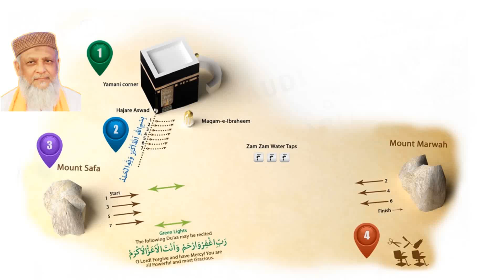rohani masail ki maloomat Jadoo jinnat nazar bandish or doctor bimari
➤ Address: R-773 Pak Kausar Town Saudabad Malir Karachi Pakistan.
➤ Treatment Day and Timings: Har Haftay (Saturday) Ka Din Ko Live Rohani ilaj 5PM Kiya Jata Hai.
Abdullah Baba Haftay (Saturday) Ko Mehfil Par Aane Wale Mareezon Ko Check Karty Hain Har Mareez Ko Token By Token Check Kiya Jata Hai. Ane Wale Har Mareez Ko Usi Din Token Diya Jata Hai.

‎بابا ویلفئیر ٹرسٹ کے زیر اہتمام محفل میں مختلف بیماریوں مثلاً گردے کی بیماری، دمہ، سر درد، سینے کی بیماری، جوڑوں کا درد، یرقان،  تعویز، بندش ، نظر کا لگنا اور جناتی عمل سے پیدا ہونے والی بیماریوں کا فی سبیل اللہ علاج کیا جاتا ہے۔

ABDULLAH BABA WELFARE TRUST ka zair ehtemam mehfil mai mukhtalif bemariyon maslan gurdey ki beemari, dama, sir dard, seeney ki beemari, jooron ka dard, yarqaan, taveez, bandsish, nazar ka lagna aur jinnat ka amal sey paida honey wali bemariyon ka Fi Sabilillah Rohani ilaj kiya jata hai.

BABA WELFARE TRUST
Thousands of patients visiting our Mehfil of Abdullah Baba and are Alhamdulillah getting Faiz and spending a better life.

Our mission is to continue serving mankind free of charge and that is why there has never been any fee for the token for Rohani ilaj and InshaAllah there will never be any fees for that.

Treatment with Quranic verses (Aayat) "Jinnat Ka ilaj" "Jadu Ka ilaj" "Taweez Ka ilaj" "Cancer Ka ilaj" "Dama K ilaj" "Falij Ka ilaj" "Nazar Ka ilaj" "Shadi Mein Rukawat".

We understand how desperate people are and their struggle to arrive at Baba Welfare Trust from remote areas of the country and from abroad.

We are working hard to provide as much facility as possible for free accommodation and langar (food) to Mehfil visitors.

Major improvement work is in progress for which Medical Clinic, Free Dispensary, Emergency Ambulance Services, Umrah and Hajj Services, Ultra Sound, and Free Education has been deployed to construct more shelter places and provide welfare facilities.

If you would like to donate your contribution to this good cause.
InshaAllah the money donated will become Sadaqah Jariyah for you.

You may also donate your Sadaqah, Zakat, or Khairat because it will be used for welfare facilities to provide food and accommodation, etc for those who arrive at Mehfil from thousands of miles away and can not afford accommodation or food from hotels and restaurants.

Regard's
Abdullah Bin Haroon (Ajaz Ahmed)

ALL OF OUR CHANNEL VIDEOS ARE ADS-FRIENDLY AND ON POSITIVE TOPICS. WE DON'T USE ANY COPYRIGHT CONTENT AND THERE IS NO HARM FOR ANY PERSON AND COMPANY. PLEASE SUPPORT US IF YOU WANT TO SEE POSITIVE, TRUE, AND PEACEFUL MESSAGE VIDEOS THANK YOU.